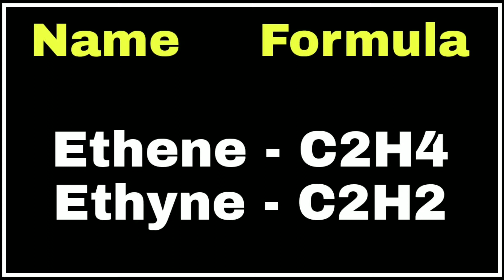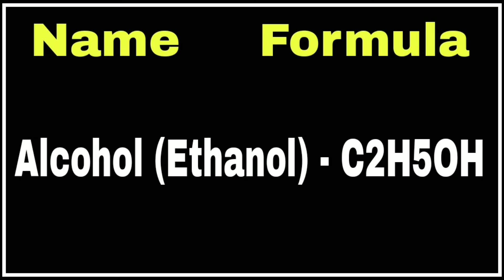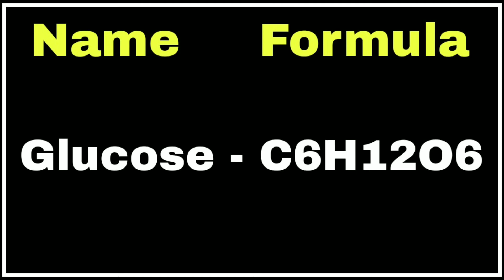Some Important Covalent Compounds and Formula l class 10 | science | Er. Sir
In this video you know about some important Covalent compounds and their Formula.
Ethane
Ethane
Ethyne
Water
Glucose
Urea

if you want to see all my videos please visit my playlist.